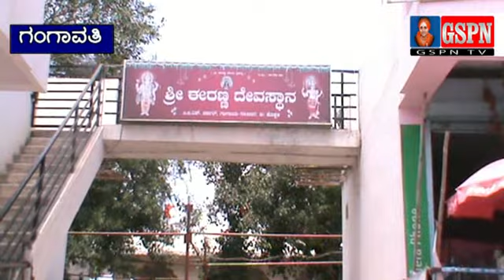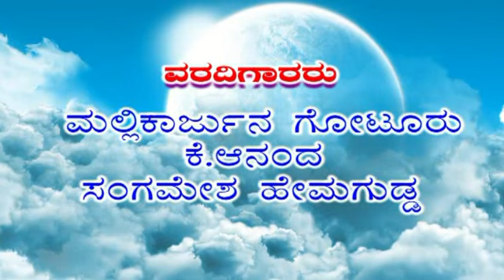Gspn Tv News Gangavathi 28-08-2019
Gspn Tv Gangavathi News Chanel